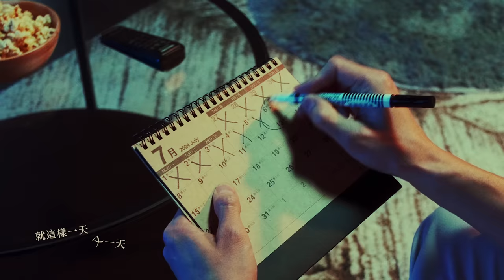陳漢典-SOLO SO LONG [Official Music Video]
Solo So Long

睽違五年，陳漢典繼「先不要」、「愛情有你」，2023年全新單曲《Solo so long》再度拾起跳唱歌手身分，回歸跳唱舞台！

陳漢典出道將滿18年，《Solo so long》也是送給自己出道的成年禮
藉由這首歌來表達自己內心的想法，也唱出現代人偶爾的孤獨感，將最內心的自己剖白
一開始表演時，雖然不被理解，但因為自己喜愛用模仿、搞笑帶給別人歡樂，做著做著也就默默陪伴大家多年。

漢典說：「表演是一件我很喜歡的事情，但如果還能自娛娛人，就算只有一個人，我也會覺得很開心
一個人也solo so long 很長一段時間，現在的我不再只是一個人
我擁有一群理解我的夥伴和愛我的家人、粉絲，其他就等還不認識陳漢典的你來一一解鎖。」要向 solo說so long再見了。

《Solo so long》
2023年10月25日 各大數位音樂平台、全面上線

Solo So Long
作曲 Composed by｜阿蘭AC
作詞 Lyrics by｜葛大為 David Ke

一人份宵夜
一張空床墊
又忙過 十二點
沒有人 該報備

很喧嘩的白天
很安靜的深夜
我活成了雙面人
好像有 兩張臉

有人約  沒人約
有時間  沒時間
寂寞不是兩三天
沒事  還沒到完結篇

Solo So long So long
Solo So long

如果沒戳對  誰笑點
我繼續準備  無所謂
就這樣一天  又一天
我就等誰  把孤單終結

My Solo So long

嘿  電梯門要打開了
我又該笑了
某個人酸我
哪個人愛我

至少先幽自己一默
看起來很從容
你有的我也有
只是煩惱習慣不說

第幾次半推半就
有幾次堅持太多
生活教我不還手
快變成我的絕活

私下的那個我
期待你來解鎖
偶爾心事重重
偶爾渴望有個人 能牽個手

有人約  沒人約
有時間  沒時間
寂寞不是兩三天

Solo So long

對 So long

製作人 Produced by｜Matzka 瑪斯卡
編曲 Music Arranged by｜錢誠 CHIEN

聲音編程 Vocal Edited by｜潘信維 Lil Pan @時刻娛樂 Sounds Great Ent.
合聲 Backing Vocal Performed by｜阿蘭AC
錄音師 Vocal Recorded by｜謝豐澤 Fengtse @新奇鹿錄音室 Saturday Studio
混音 Mixed by｜Matthew Sim @Bedroom Studio
混音助理 Mixing Assistant｜Bhushan Govilkar
母帶 Mastered by｜Matthew Sim @Bedroom Studio

製作統籌｜高智偉 Kao Chih Wei @ElevenZ Music
製作協力｜宋佳穎 Sung Chia Ying @ElevenZ Music

導演 Director｜豆子 Doz kuo
副導演 Assistant Director｜闕宇辰 Awei

製片 Producer｜郭宥 Guo Yow
執行製片 Line Producer｜鄒承光 Light Zhou
生活製片 Craft Service｜邱宇彤 Nicole Chiu
製片助理 Production Assistant｜何知潔 Heko He、蔡秀雯 Sharon Tsai

攝影指導 Director of Photography｜提摩西 Timothy
攝影大助 Focus Puller｜鍾楚雄 Kevin zhong
攝影助理 Camara Crew｜ 柯奕甫 KE YI FU、柯亞馨 Kyrie Ke
攝影器材 Camera Equipment ｜九日影業有限公司

燈光師 Gaffer｜曾鈺展 Daviso
燈光大助 Best boy｜李紹凱 MT-Kai
燈光助理 Lighting Technician｜黃冠諺 Guan Yan Huang、楊育鈞 Yang Yu Jun
燈光器材Light Equipment｜仙人掌影業 Cactusstudio

美術指導 Art Designer｜汪庭瑄 Alina Wang
美術助理 Set decorator｜郭立昕 Amelie
美術場務 Grip of Art Production｜

剪接師 Editor｜豆子doz
調光師 Colorist｜李芷璇 Sherry Lee
特效師 Special Effects Artist｜ADD STUDIO 呂祐樑

藝人團隊
藝人經紀Artist Agent｜蔡語涵 Ashley @民間友人有限公司
陳漢典造型 Stylist｜小意思造型設計工作室 / 莉絲
陳漢典彩妝 Makeup｜陳傑嚴
陳漢典髮型 Hair Stylist｜BeN Kuong @UNDER hair

舞蹈總監Dance Director｜Bruce Lo
舞蹈設計Choreography｜王志瑋
舞者Dancer｜王志瑋 / 石曜彰 / 黃俊智 / 廖赫邦 /嚴永舜 / 林承恩
舞者造型 Stylist｜小意思造型設計工作室 / 莉絲
舞者彩妝 Makeup｜趙怡禎 / 許宇禎
舞者髮型 Hair Stylist｜King @UNDER hair

形象攝影 Image Photographer｜Rio Lu
平面側拍 Still Photographer｜冠羽Kuanyu
影像側拍 Videographer｜陳宏